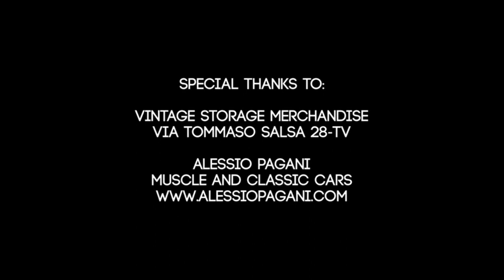DOMENICA 31.03.2013 ✿ ❀ GREASE the party ✿ ❀ CLUB CASA DI CACCIA Treviso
E' LA GRANDE NOTTE DI PASQUA...

CLUB CASA DI CACCIA
presenta:

✿ ❀ ✿ ❀ GREASE the party ✿ ❀ ✿ ❀

DRESS CODE: 50th USA Style
MEN: DANY ZUKO alias JOHN TRAVOLTA
WOMEN: SANDY OLSSON alias OLIVIA NEWTON

PREMIATI I COSTUMI PIU' ORIGINALI..!!

Esposizione AMERICAN VINTAGE CARS by ALESSIO PAGANI

MAIN ROOM: GIACOMO FABRIS dj -
VINTAGE PRIVE': ARES dj

Info e prenotazioni:
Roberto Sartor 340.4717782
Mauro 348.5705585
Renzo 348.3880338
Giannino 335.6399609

CLUB CASA DI CACCIA - Via Pisani, 12 -- Monastier (TV)